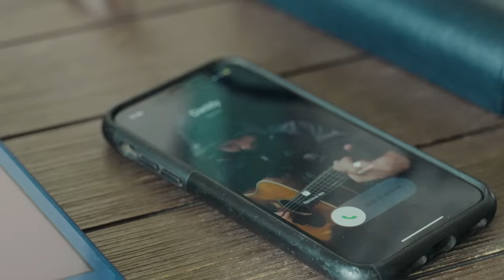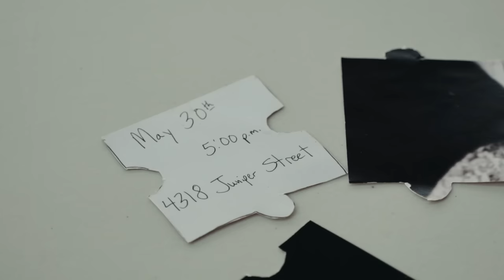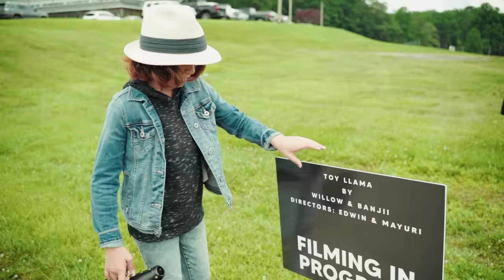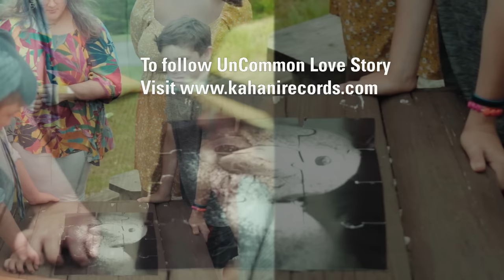Willow & Banjii - 'Toy Llama' (Official Music Video)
Episode 4 of UnCommon Love Story ‘Toy Llama’ by Willow and Banjii
Directed by Mayuri and Edwin
Produced by Kahani Records
Screenplay by Mayuri
Lyrics by Willow
Filmed at the R Ranch in Dahlonega, Ga and 460 Studios in Cleveland, Ga
Videography by 1023media
Edited by Daniel Vydales
Music Recorded by Gavin Calzaretta at 460 Studios
Mixed by John Keane at John Keane Studios

Featuring:
Willow
Banjii
Edwin
Mayuri

With:
Arrow Bennett
Alexander Bennett
Brian Bennett
Carol Bell
Stella Sanders
Bayjon Coleman
Debra Coleman
Sawyer Edwards
Winston Hood
Aden Hill
Dante Bulos
Jeffery Douglas
Kenzi Knapp
Brittany Knapp
Kyle Knapp
Lillian Payne
Jeana Cavanaugh
Lil Cavanaugh
Bella Cavanaugh
Ava Cavanaugh
Emma Cavanaugh
Carmina Babao
Debra Hunter
Krista Casey
Emma Davis
Terilyn Davis-Douglas
Melissa Jones
RJ Jones
Sarah Metrick
Derek Gramling